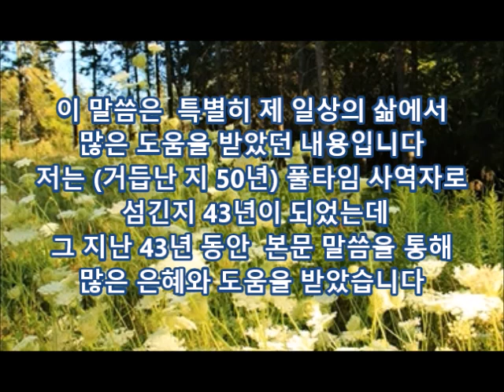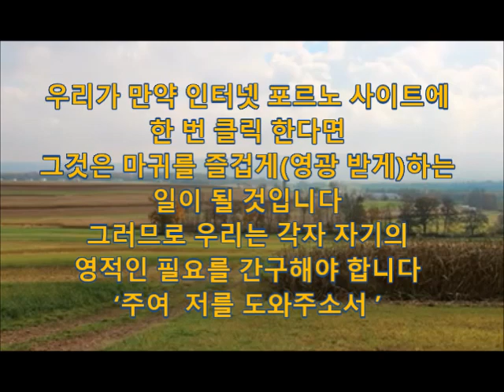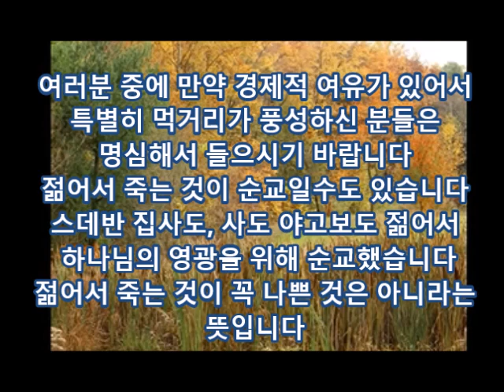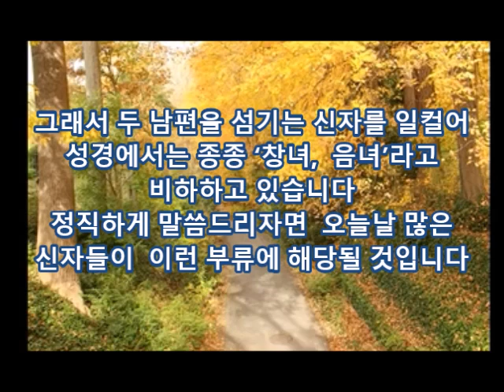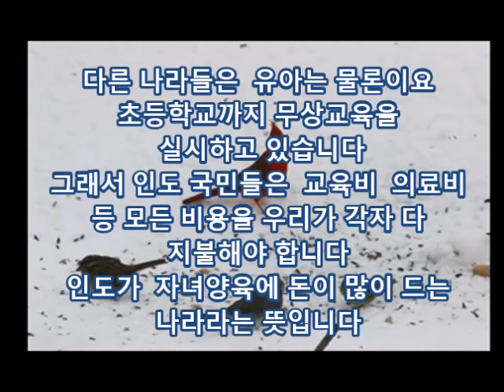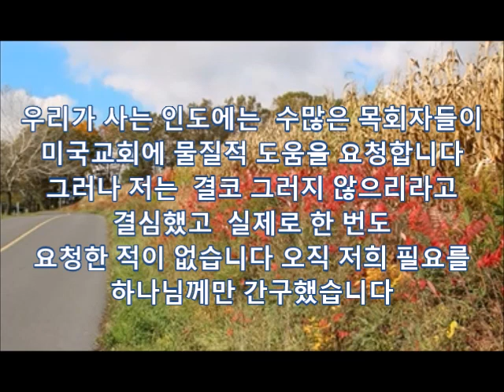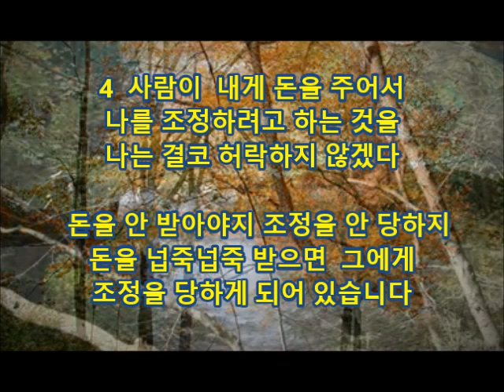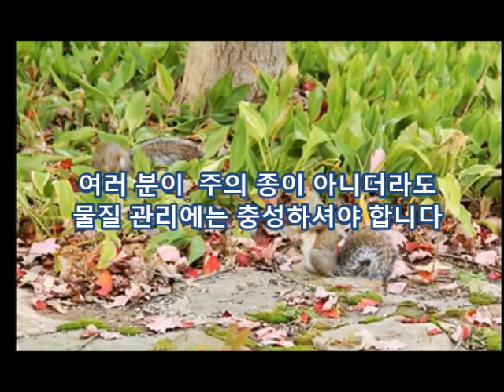모든 필요를 오직 주님께만 의지합니다 / 잭 푸닌